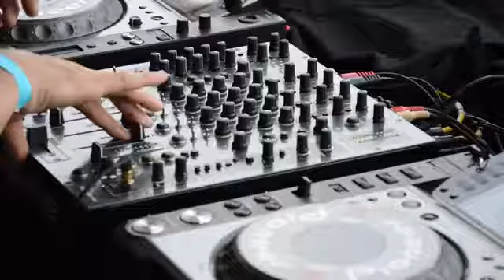ti-ar sta bine (remix)